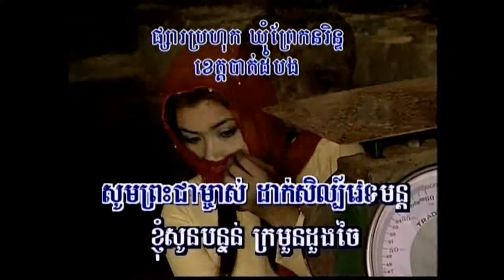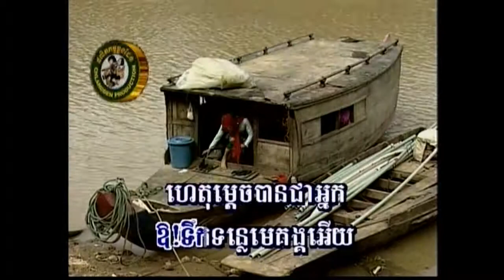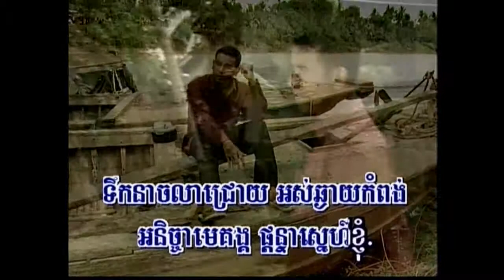Cambodian Song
Somaly nicknamed Saya; Somaly Di Saya; dubbed as a hobby by Arien.